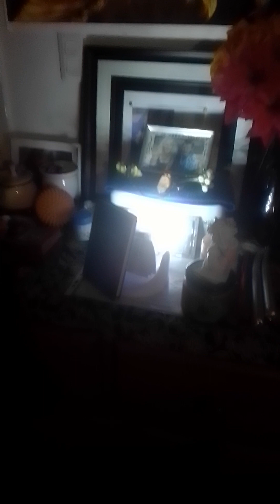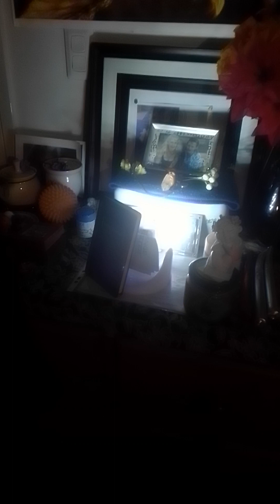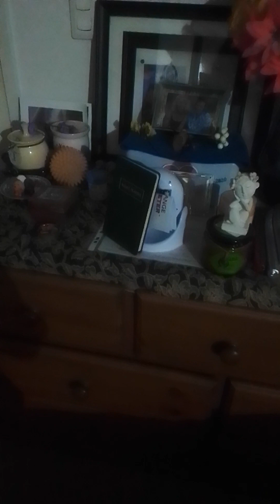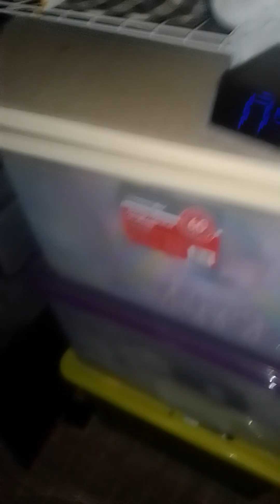Watch how many times motion detector triggered, part 2, Tuesday paranormal.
After I'd done part 1, I decided to show you around my home, but I got a text, and was in the midst of replying when the motion detector triggered several times. I show you how it's got to be paranormal.